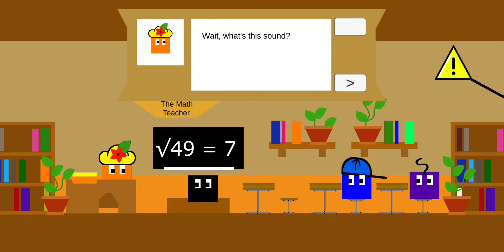SquAdventury-(Gameplay 1)-Conseguimos El Poder Del PAINT Y DASH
SquAdventury - Gratis

Este juego es un juego de plataformas en 2D en el que el jugador tiene el papel de un cuadrado.

Este juego es un juego de plataformas en 2D en el que el jugador asume el papel de un cuadrado dentro de una escuela. Tienes la misión de escapar de esta escuela atravesando una serie de niveles, cuya jugabilidad puede variar de varias maneras.